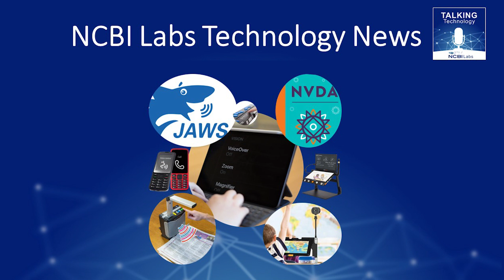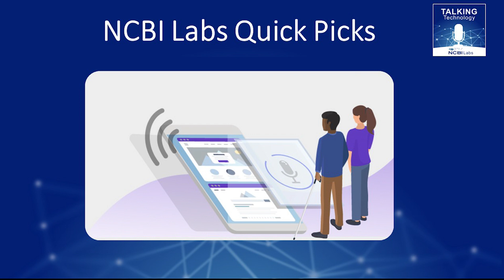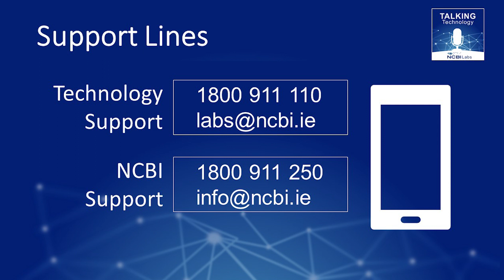Talking Technology with NCBI Labs Episode 39 - The World of Accessible Health Tech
Join us on the show this week as we discuss some of the latest accessible health tech innovations for people with sight loss. Discover talking bathroom scales, smart scales from Withings, diabetes-friendly glucose monitoring systems like freestyle Libre and Dexcom, and smartwatch picks that prioritise accessibility.

As part of our Tech News, we share details about the recent release of the Soundscape Community app and the latest updates to the NVDA screen reader including the introduction of the Add-on Store that allows users to browse, search, install and update community add-ons.